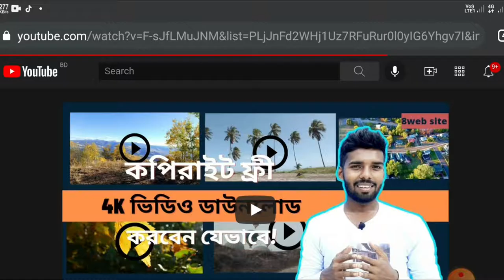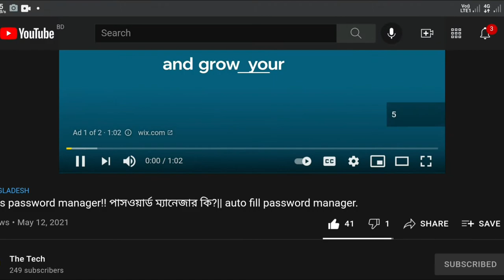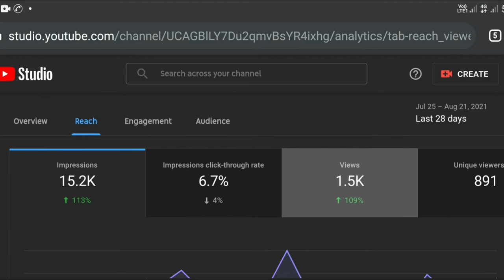Ads play on Non monetize chennel || Ad play on video before monetized || the tech.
Ads play on non monetize channel videos! Why ads play on non monetize channel videos??
Ads on low views video.many profits by non monetize channel.
we described that, how many benefit by ads play on non monetize channel videos in this video!